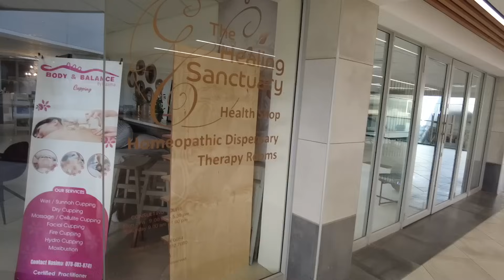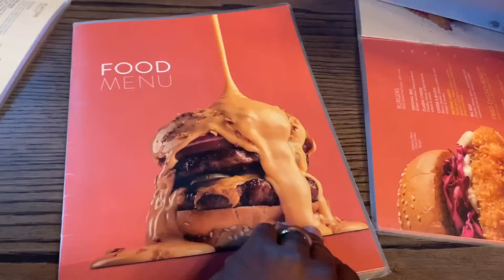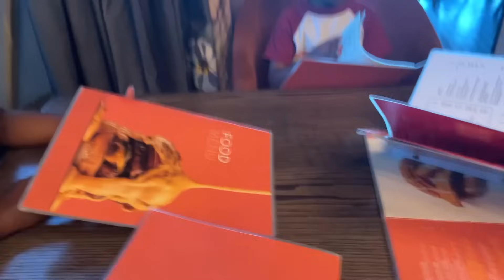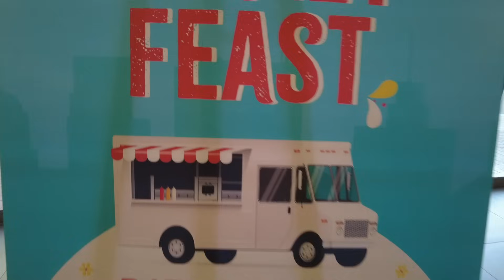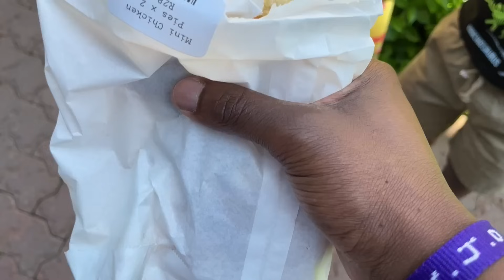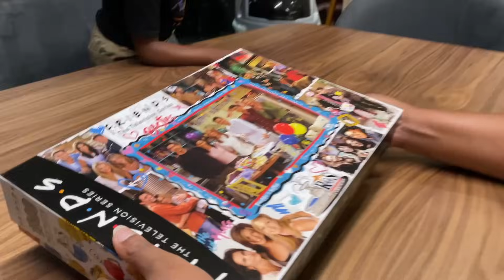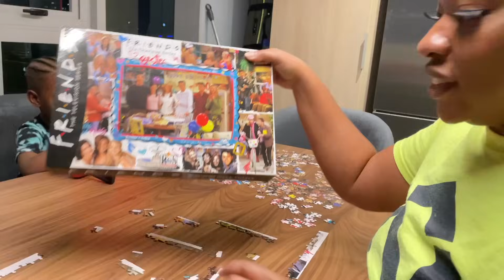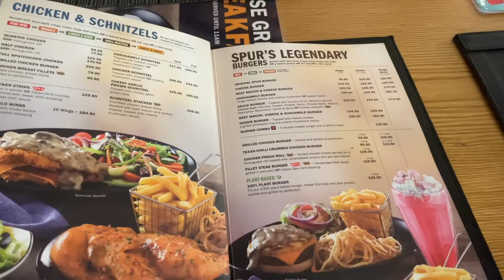What A Weekend In South Africa Looks Like!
Welcome to our weekend Vlog in the vibrant city of Johannesburg! Join us on a delightful journey as we explore the culinary scene, indulging in delicious meals at local eateries. Next, we'll take you along to a heartfelt church experience, sharing our spiritual journey. Watch as we spoil Rickey with a trendy new outfit, capturing his excitement and style. Finally, immerse yourself in the city's shopping adventure, discovering hidden gems and trendy finds. Come along and savor the diverse flavors and experiences of Jozi! 🍴⛪🛍️

There's so much to do and experience here in Johannesburg, South Africa so here's just a peak. If there is anything you all want us to show feel free to drop it in the comment section. Blessings!